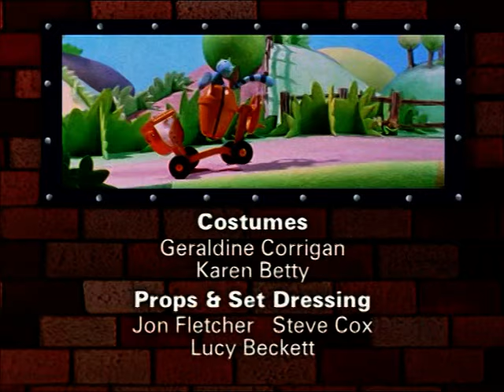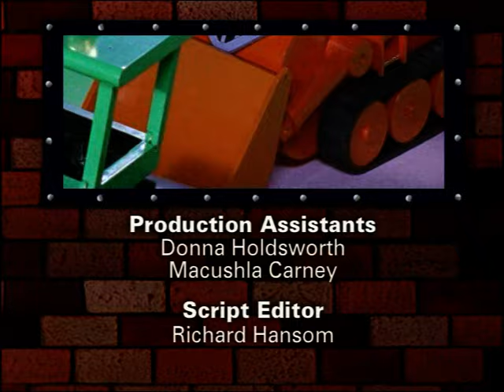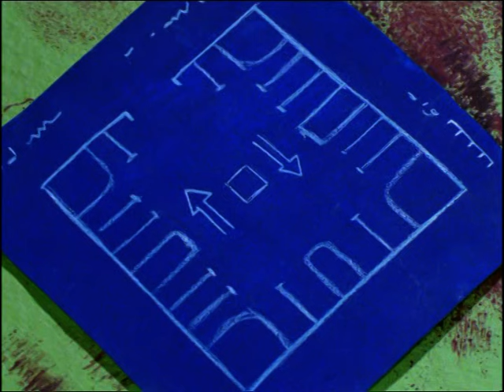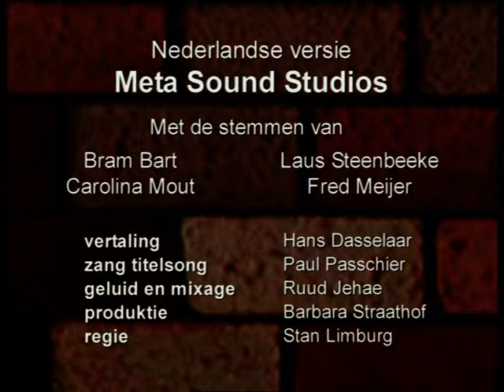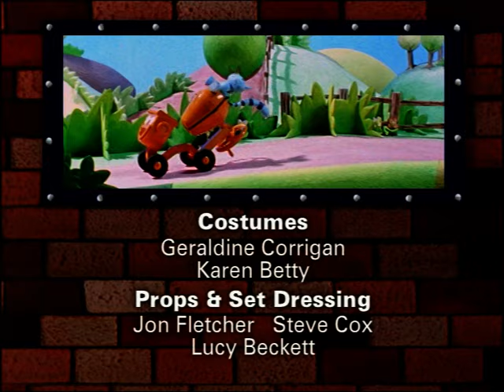Bob de Bouwer - Muck is Vies/Sccop gaat lol trappen (2002/2005) (HQ)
1. Muck is Vies
2. Nieuwe Werkschoenen
3. Bob's Vrije Dag
4. Liftie de Magneet
5. Rollie's Schildpad
6. Postbode Spud
7. Scoop gaat lol trappen
8. Scoop is de Baas
9. Muck gaat Logeren
10. Hectors Aanhanger
11. Spud en de Kraai
12. Het Ontbijt van Titus